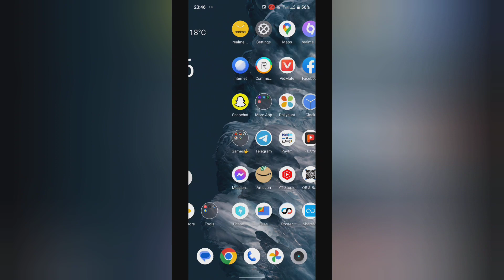how to change new outfits on snapchat, snapchat outfits settings